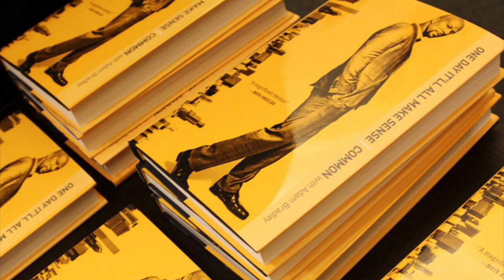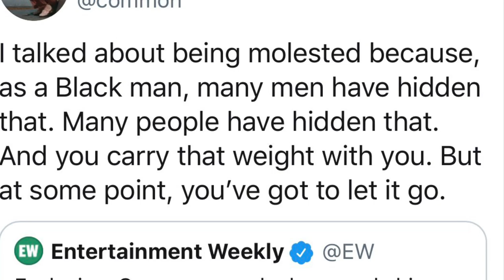Jaguar Wright v Common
Shop My Promotional’s

• Shop Blended Rootz for All Healing including Womb/Vagina packages

• Shop Snatched AF & Fit

• Shop Amazon Using My Link:

@couture_cookie (IG)
@couture-cookie (SC)
@iamcouture_b (T)